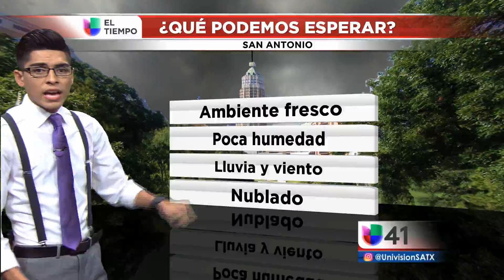10/20/2016 Segmento del tiempo 5PM